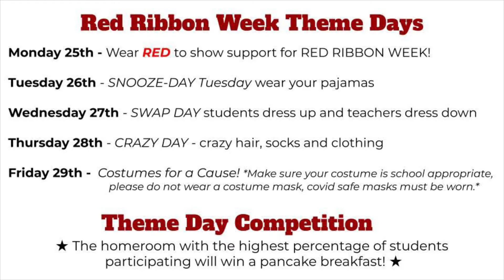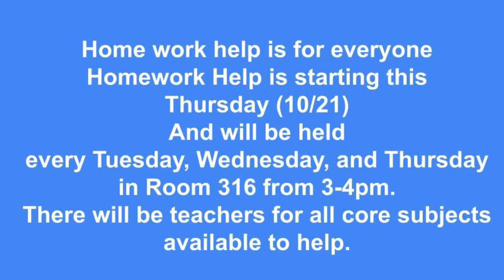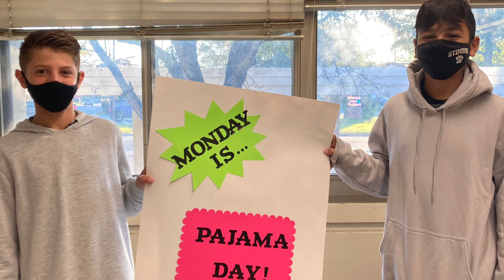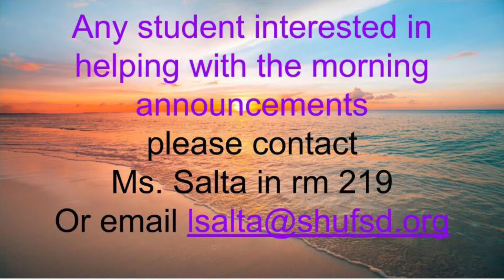Monday oct 25